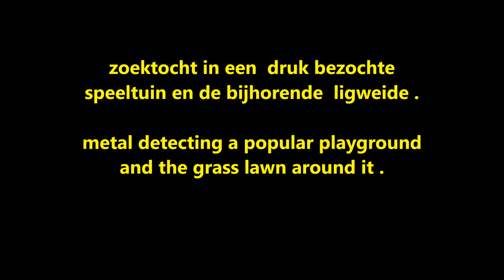euro's zoeken speeltuin/park, coinschooting @ easy park 14/01/2018.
euro's zoeken met metaaldetector XP Deus v3.2 . coinshooting with XP Deus v3.2 .